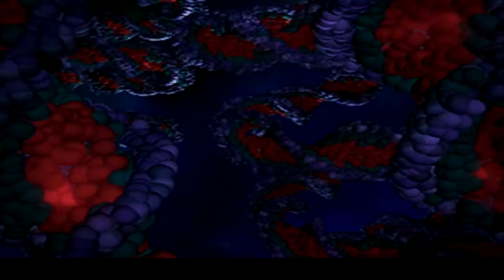Parasite Eve Ép 4 : The Thing !!!